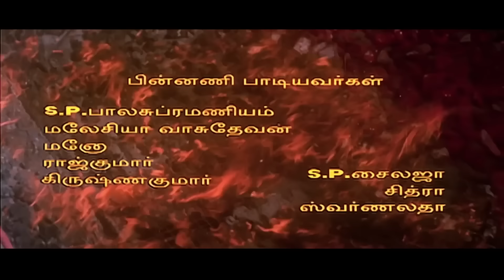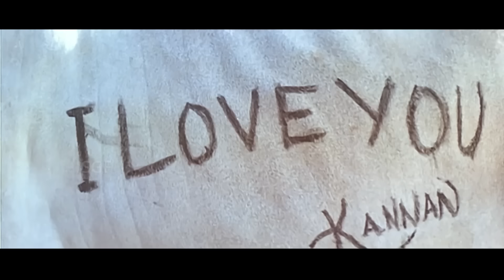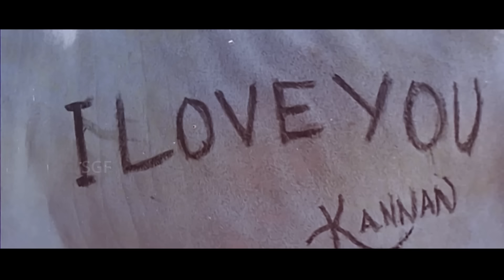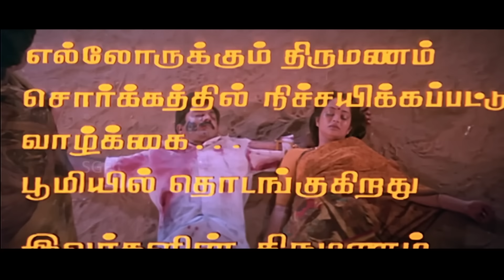Tamil Action Comedy Full Movie | Oor Mariyadhai | Sarathkumar, Napoleon, KS Ravikumar | Full HD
Watch Tamil Superhit Action Comedy Movie Oor Mariyadhai.

Starring: Sarathkumar, Sasikala, Napoleon, Srividya, Goundamani, Senthil

Story by R. N. Kumaresan

Oor Mariyadhai (transl. Respect of the village) is a 1992 Indian Tamil-language drama film directed by K. S. Ravikumar. The film stars Sarathkumar, Sasikala, Napoleon and Anand. It revolves around Rathnavelu (Sarathkumar), who is in love with Rasathi (Sasikala) who, however, loves Kannan (Anand). When her mother discovers this fact she gets her forcefully married to Rathnavelu leading to Kannan committing suicide and his brother swearing revenge.

The film, produced by R. B. Choudary, was released on 1 May 1992.